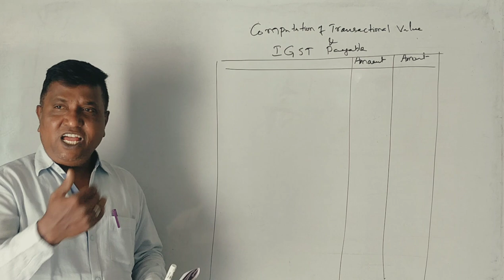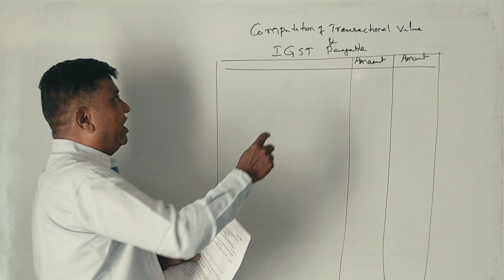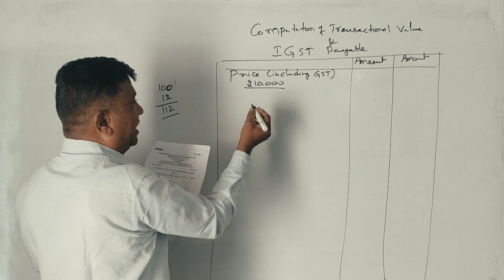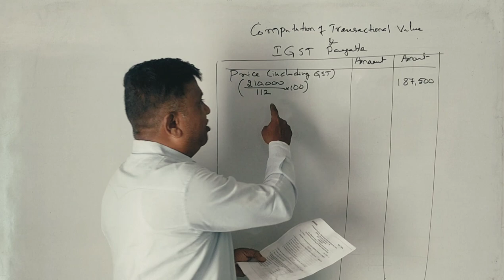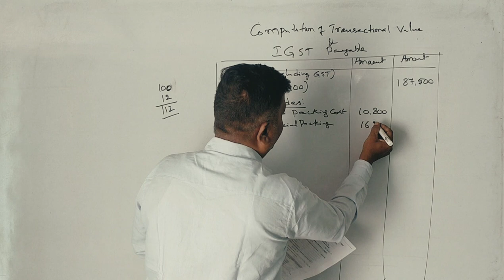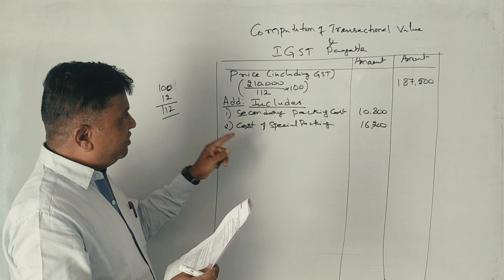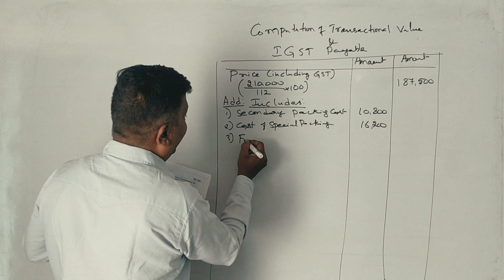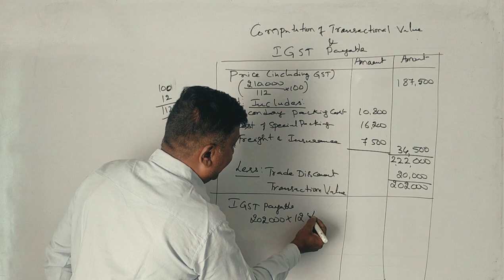G.S.T in Kannada PART 13 (2018 B.Com Question Paper for 6 Marks) BY Srinath SIr